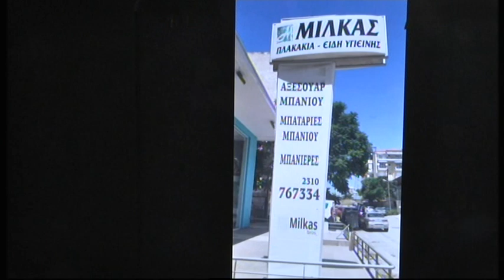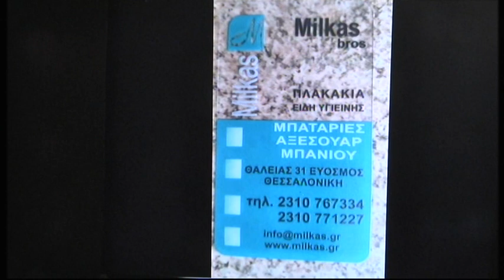22/5/2022 A PLAYOFF 6η αγ. ΣΠΟΤ (α μερος) ΣΜΥΡΝΑΙΚΟΣ ΒΑΘΥΛΑΚΚΟΥ- ΘΕΡΜΑΙΚΟΣ ΘΕΣ/ΝΙΚΗΣ 3-2 ΑΓ. ΔΗΛ.